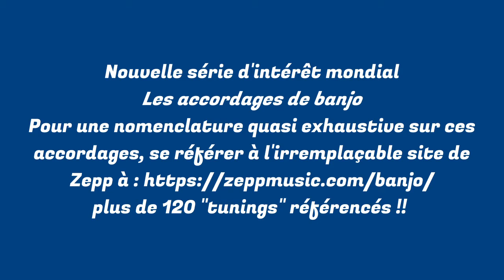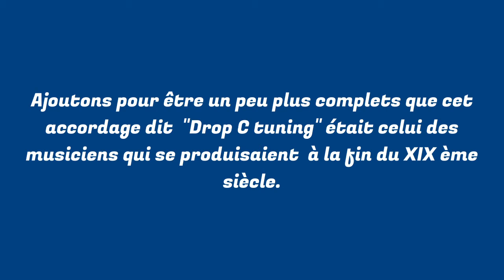divers dos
Début d'une Grande série d'intérêt universel et mondial sur les accordages de banjo. On commence avec la famille de DO.